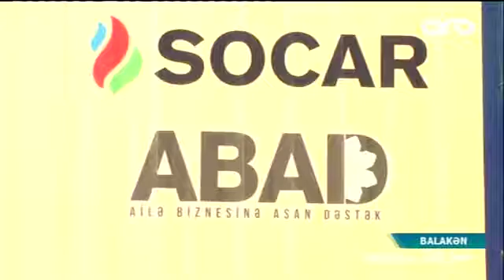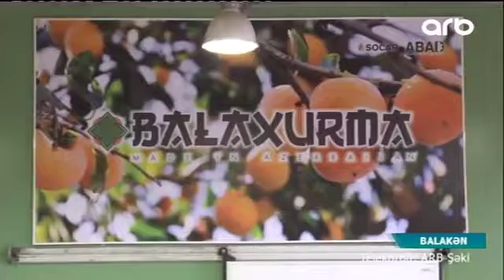Balakəndə “ABAD” layihəsinin icrasına başlanılıb - ARB TV 18.02.2017